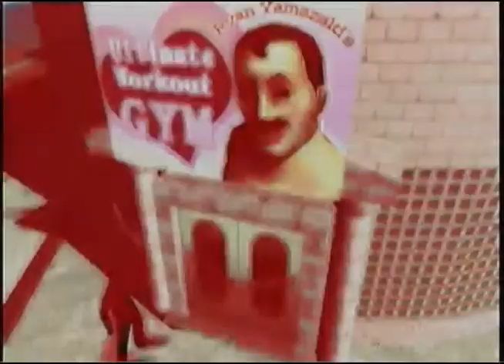GENUINELY BAD: No 'More Heroes pt1: Screw plot!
You must kill fifty trained assassins, avenge your friend, and put your cat on a diet and exercise plan.